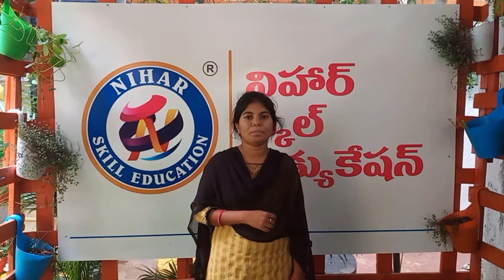Lakshmi Prasanna Success story selected in Amazon BPO Sector (Nihar Multi Skill Center)